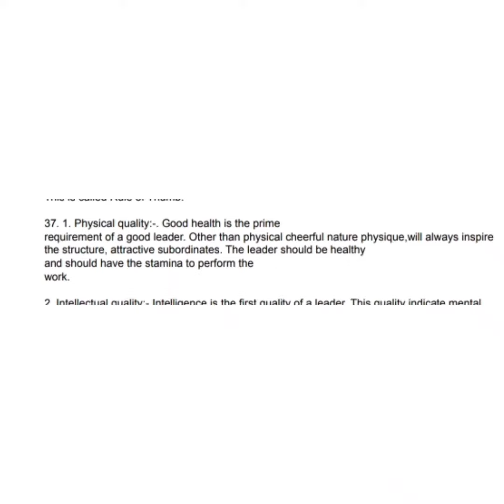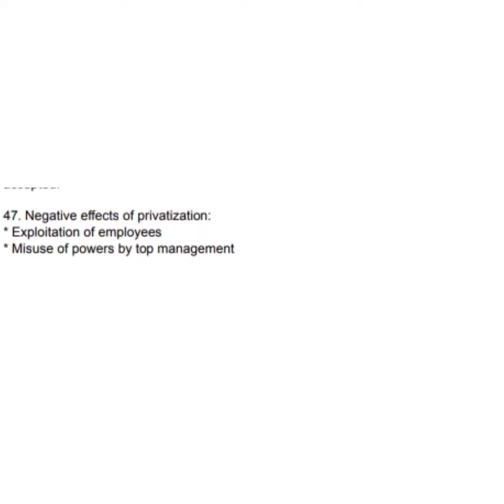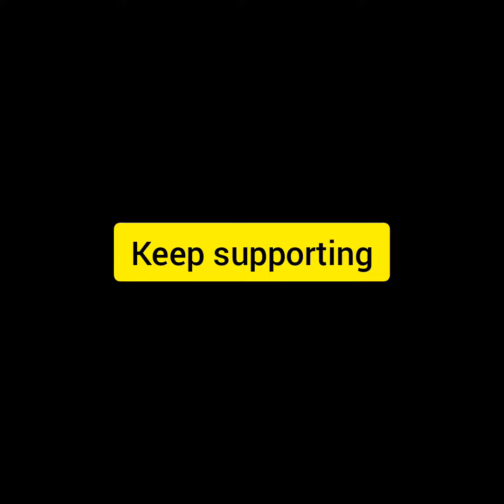Gala O.C.M/B.A paper-1 ||Sections C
Gala statistics paper-3 ||Section C&D|| All sums || class 12 || commerce

galapaper 2022

A/Cgalapapersolution 2022

Description
Gala statistics paper-2 full solution || All sections|| All sums || class 12 || commerce

like this
share this

std 12 commerce Accounts gala paper 1 solution 2022 | gala assignment English medium | class 12 gseb
Share it to your friends and relatives. Thanks

Gala Accounts paper-1 full solution || All sections|| All sums || class 12 || commerce